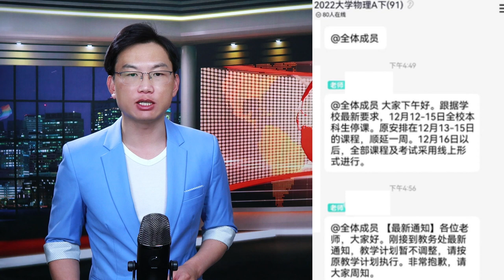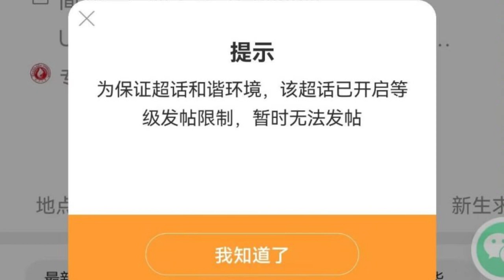医学生遭挤兑 川北医学院 徐州医科大学 江西医学院 江苏人民医院专硕生 福州大学12月12日晚抗议； 广西中医药大学 广西大学抗议计划泡汤